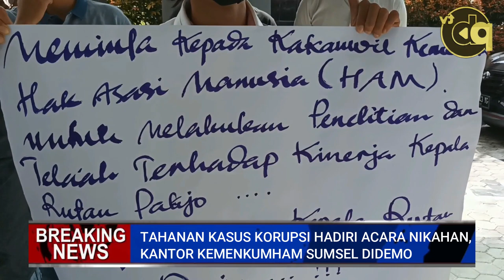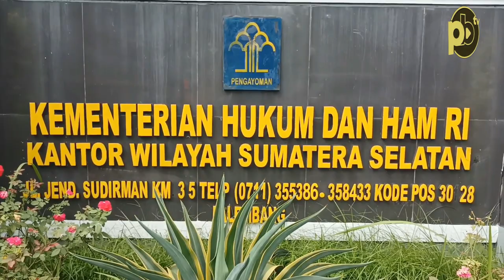Tahanan Kasus Korupsi Hadiri Acara Pernikahan, Kantor Kemenkumham Sumsel Didemo